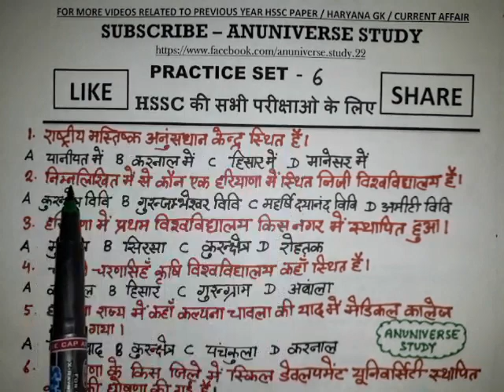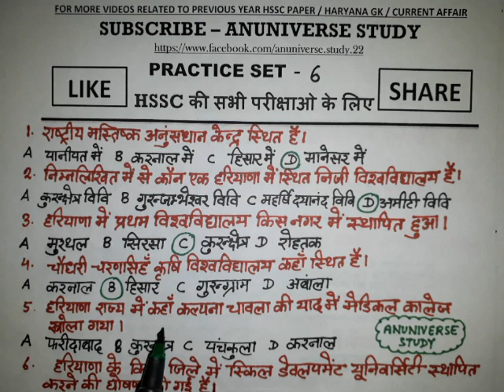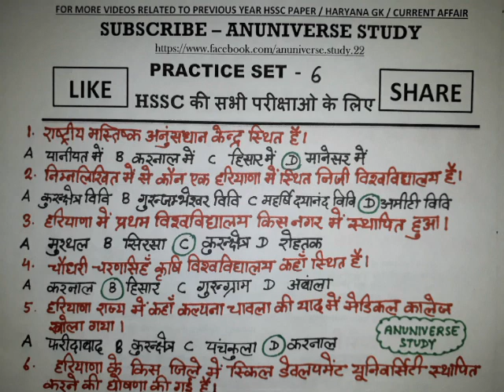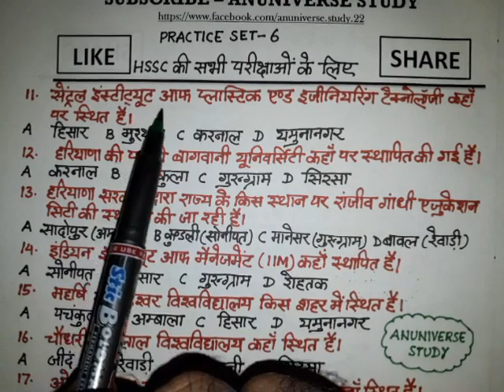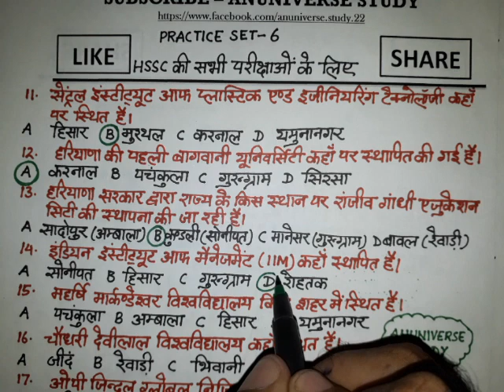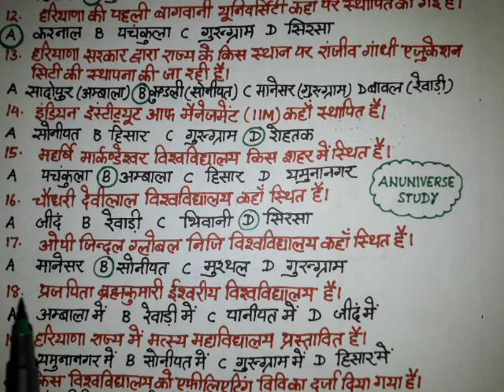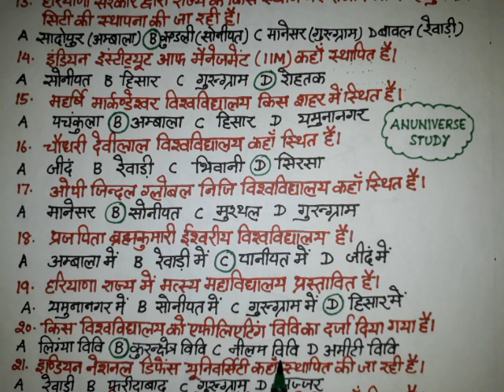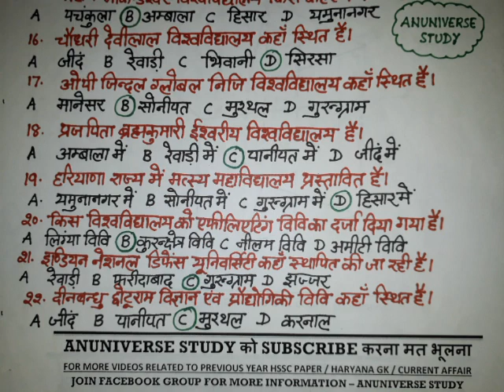Haryana Gk - Anuniverse Study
HSSC की सभी परीक्षाओ के लिए
PRACTICE SET - 6
20+  IMPORTANT QUESTIONS